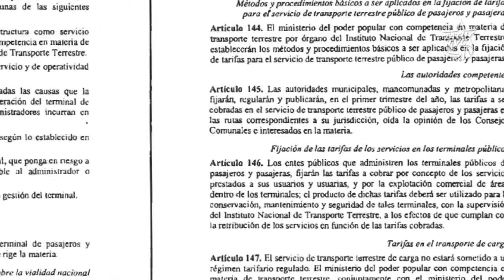Merideños y merideñas rechazan el aumento del pasaje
Merideños se pronuncian ante los aumentos sucesivos de pasaje en el transporte colectivo privado.